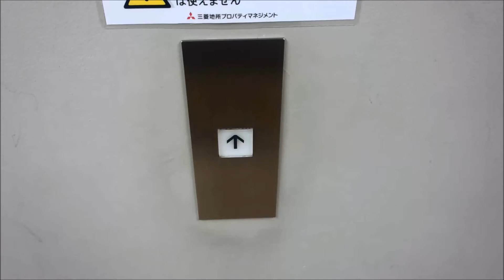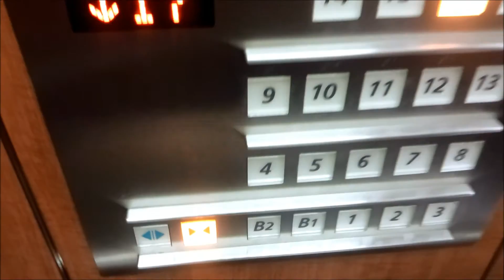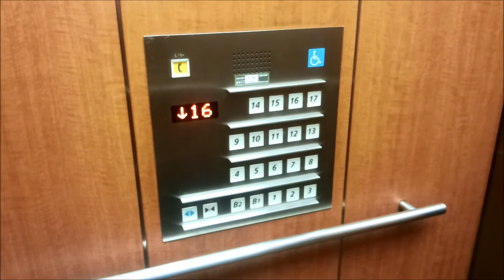日立エレベーター 渋谷クロスタワー 低層バンク Part3【FullHD】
渋谷クロスタワーの低層バンクのエレベーター(その3)です。

It is a Hitachi Elevator of Shibuya Cross Tower,Shibuya City,Tokyo Met in Japan.

低層バンクは日立製となっており、アーバンエース系に改修済みです。
高層バンクと違い、アナウンスは車椅子対応の1基以外は流れません。また、この低層バンクのみ地下に行けるようになっています。

メーカー：日立
機種：アーバンエース系オーダー型乗用エレベーター
運転形式：群管理運転
設置台数：6基
音声案内：○(7号機のみ)
車椅子操作盤：○(7号機のみ)
停止階(7-9号機)：19(B2-17)
停止階(10-12号機)：15(3-17)
定員：20名
積載：1350kg
設置年：1975年(昭和50年)
リニューアル年：2000年代後半
撮影地：東京都渋谷区　渋谷クロスタワー

Manufacturer:Hitachi
Mode of operation:Group management operation
Number of installed:6
Announce:○(No,7 only)
Wheelchair control panel:○(No,7 only)
Stop floor(No,7-9):19(B2-17)
Stop floor(No,10-12):15(3-17)
Capacity:20
Loading:1350kg
Establishment:1975
Renewal:The late 2000s